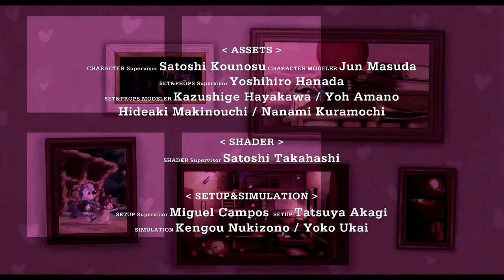Heart Touching Animated Short Film A young girl makes a gift for her parents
Heart Touching Animated Short Film